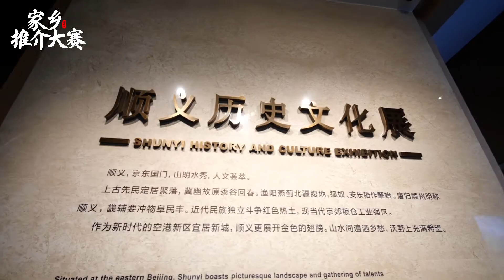653 顺义博物馆：走进顺义博物馆